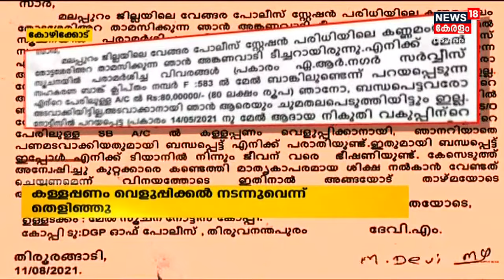Malayalam News @ 6 PM | ആറ് മണി വാർത്ത | 13th August 2021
ഈ മണിക്കൂറിലെ പ്രധാന വാർത്തകൾ ഒറ്റനോട്ടത്തിൽ അറിയണോ? നാട്ടിൽ നടക്കുന്നത് അനുനിമിഷം അറിയണ്ടേ? കാണു, ന്യൂസ്18 കേരള ആറ് മണി വാർത്ത.